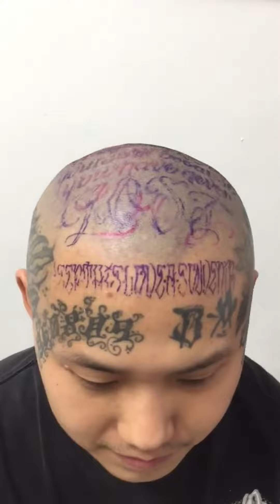Malaysia Chicano Tattoo Artist / custom lettering tattoo / full head tattoo / by Hosea ross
Underground Tattoo by Hosea Ross. Malaysian Chicano style tattoo artist. Custom lettering designs. Representing Borneo 22 barrio clique. @borneotwenty2barrioofficial